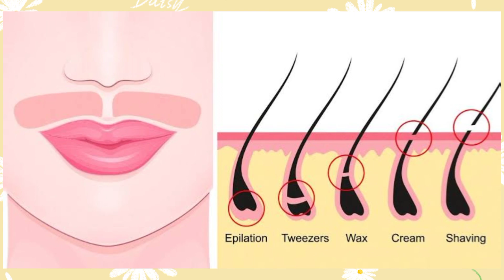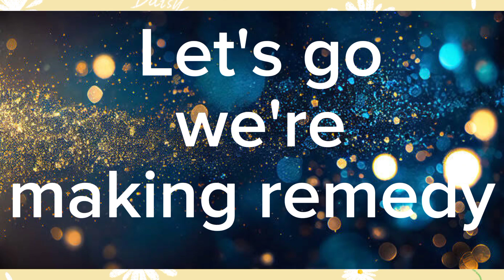Gair Zaruri Baal Hamesha Ky Liye Khatam/Permanent Hair Removal Treatment at home in Urdu 👍👍👍👍